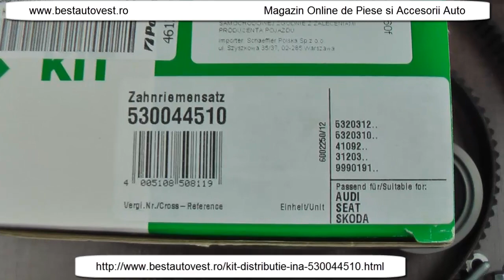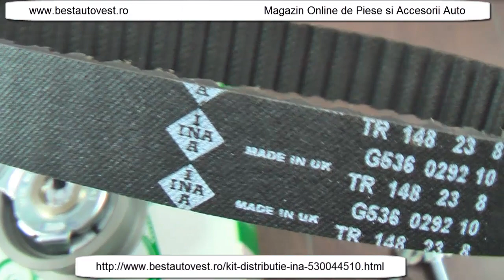Kit distributie VW GOLF PLUS , GOLF 5 ,GOLF 6 , 2.0 TFSI , 2.0 FSI , 2.0 GTI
Kit distributie VW GOLF PLUS , GOLF 5 ,GOLF 6 , 2.0 TFSI , 2.0 FSI , 2.0 GTI, marca INA cod 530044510 , cod OE 06F198119A , se poate comanda de aici